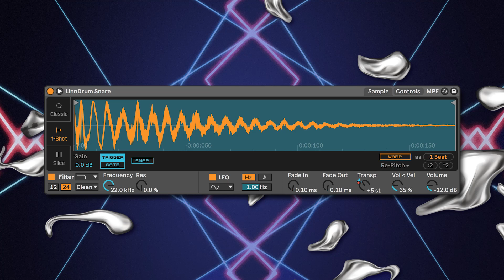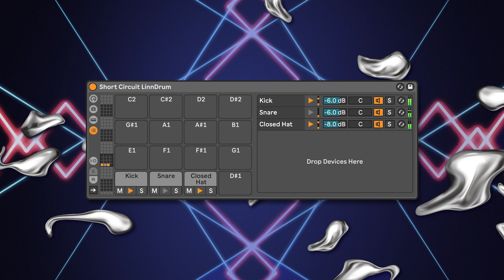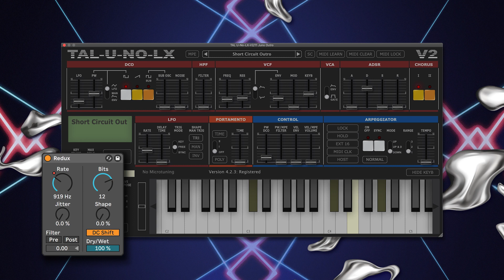Daft Punk - Short Circuit (Full Synth Remake)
Read the full Daft Punk Synth Sounds article and download the synth patches

Daft Punk - "Short Circuit" remake. All synth parts recreated using TAL U-NO-LX. The drums are LinnDrum samples loaded in Ableton's Drum Rack and the outro effect is Ableton's Redux effect which was updated for Live 11.